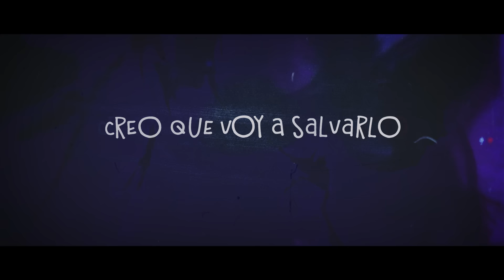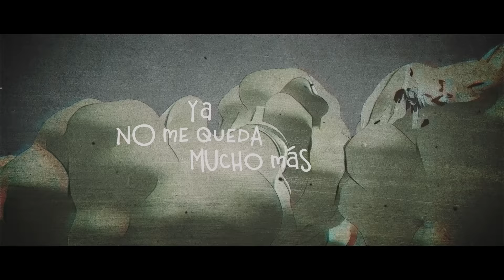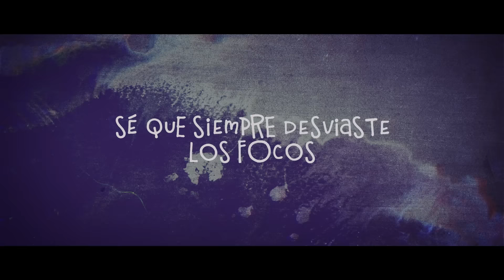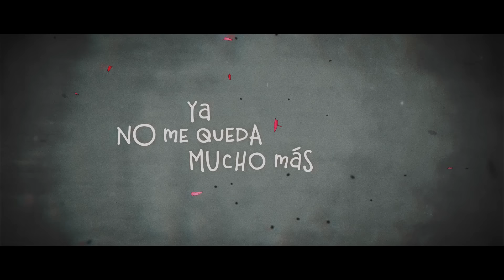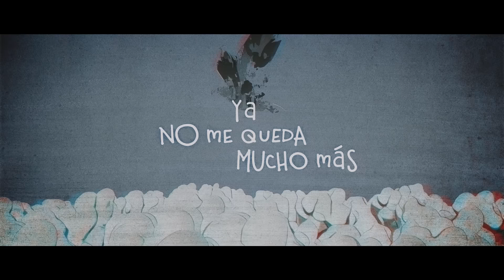Sidecars - Modo avión (Lyric Video Oficial)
Lyric video oficial de la canción de Sidecars "Modo avión".